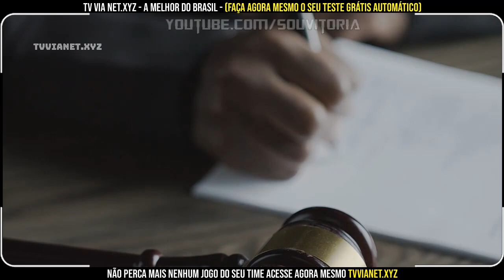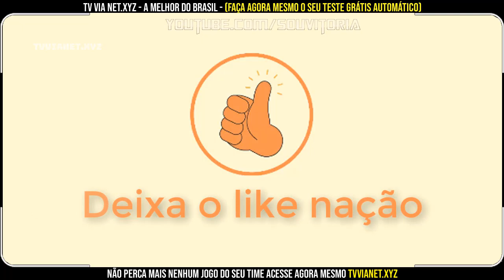A verdadeira história do caso Luan Silva confira tudo aqui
A verdadeira história do caso Luan Silva confira tudo aqui, Aconselhado a se aposentar, Luan Silva expõe drama e luta por volta após três anos: "Vou conseguir", drama de Luan Silva, Luan Silva promessa do Vitória, Vitória ressim de com Luan Silva,

Tags → EC Vitoria, ECVitoria, Vitória, esporte clube vitória, Sou Vitoria, Notícias do Vitória, notícias do ecvitoria, Canal do Vitória, YouTube do Vitória, Campeonato Brasileiro Série B, Copa do Nordeste, Copa do Brasil, Brasileirão série B, A verdadeira história do caso Luan Silva confira tudo aqui, Aconselhado a se aposentar, Luan Silva expõe drama e luta por volta após três anos: "Vou conseguir", drama de Luan Silva, Luan Silva promessa do Vitória, Vitória ressim de com Luan Silva,